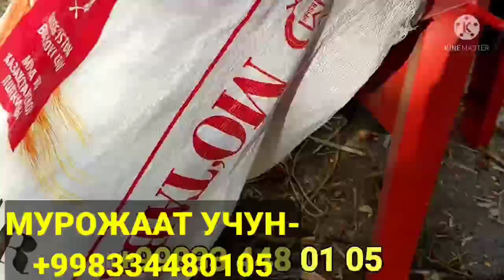АЖОИБ БИЗНЕСНИ БОШЛАНГ ДРАБИЛКАЛАР КУРИШИЗ ШАРТ +99833 4480105